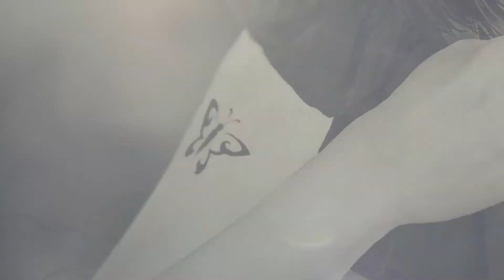#15 Chapter10｢解決｣無規制!UntilDawn全員生存&収集品コンプ【PS4】【ゲーム実況】【攻略解説】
全員生存攻略、ストーリー解説＆考察
規制されたものも含め死亡シーンも
できるだけ補完していきます!

UNTIL DAWN

◆使用機材◆

【3DS用】